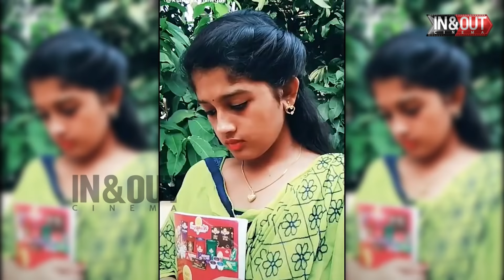HEY ROWDY BABY😍😎😘😍..!! Tamil Girl Sameeksha Tik tok Collections | Inandout Cinema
Camera For Rental:
MARK STUDIO INDIA PVT LTD
#123, brothers Of Holy Cross, Sterling Road,
Nungambakkam, Chennai - 34.